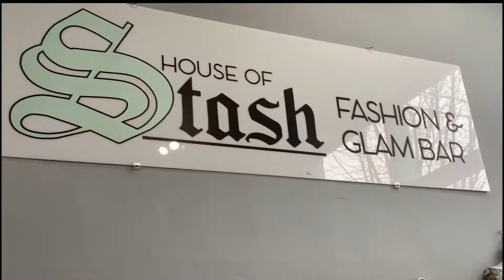The House Of Stash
Hey girl Hey Butterflies!!

In today’s video I get to try on some really cute pieces from The House go Stash located in Atlanta ga in little five points. If you live in ga or are just visiting you should definitely check her store out and shop ‼️